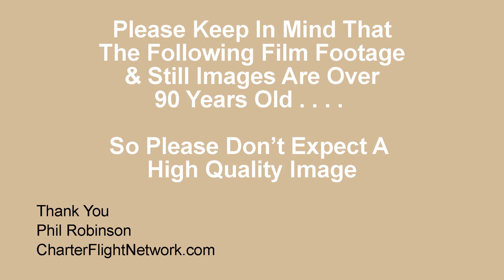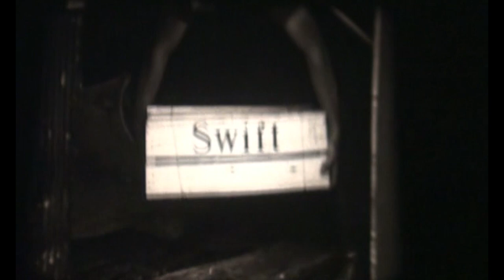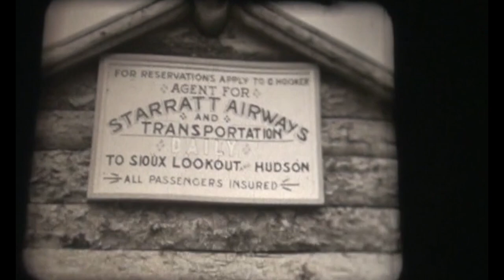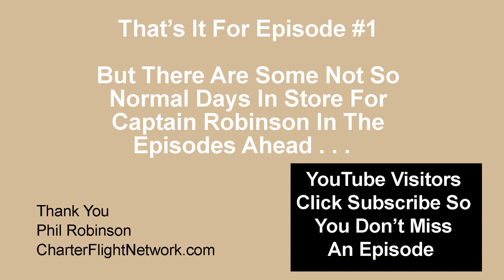Canadian Bush Pilots 1930's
This is Video #1 in a series of 3 Canadian Bush Pilot Videos featuring Bush Flying in Northwestern Ontario in the 1930's when many gold mines were developing.  The footage was originally 8mm shot by my father who began his flying career in 1929.  His flying career went on to span almost 60 years of commercial flying in Canada, first as a bush pilot, then as a captain with TCA (now Air Canada) and then as an aircraft owner and operator of an Air Charter Service in Northwestern Ontario.  I need to thank my oldest son, Phil jr for converting all the 8 mm footage to digital.  The footage is 90 years old, so not the best of quality.